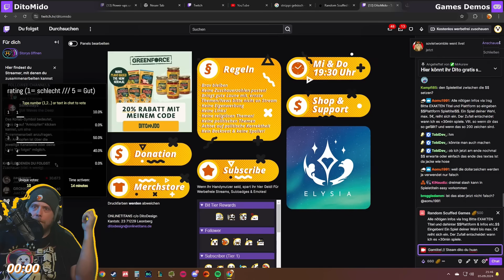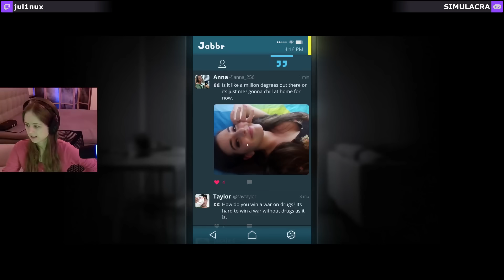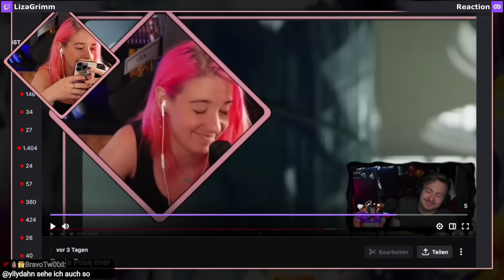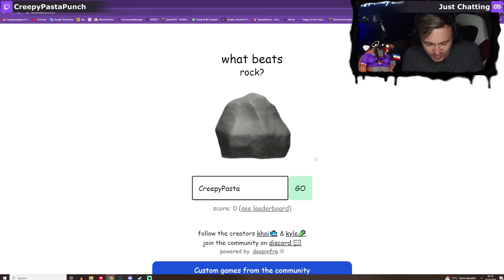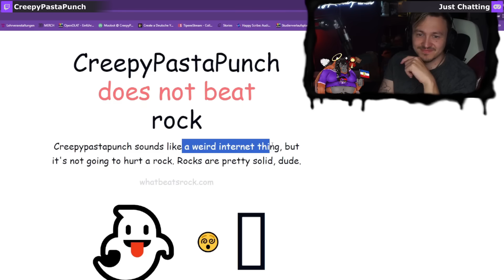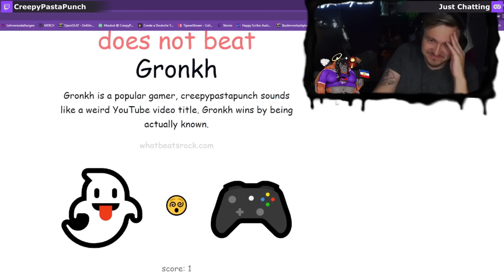Das ist doch nicht weird 😂 Besten Clips der Woche Folge 273 | StreamClips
Die besten Twitch Momente der Woche. Hier findest du epische Siege, lustige Fails und loste Momente von deutschen Streamern.